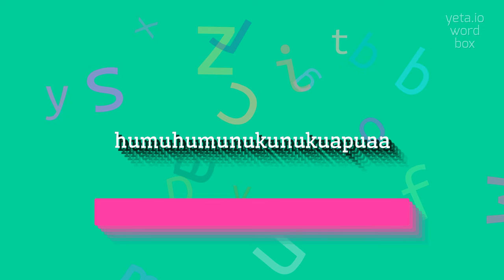How to say "humuhumunukunukuapuaa"! (High Quality Voices)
Watch in this video how to say and pronounce "humuhumunukunukuapuaa"!